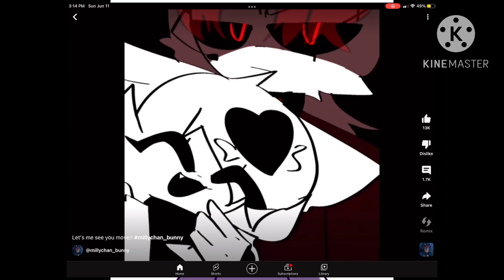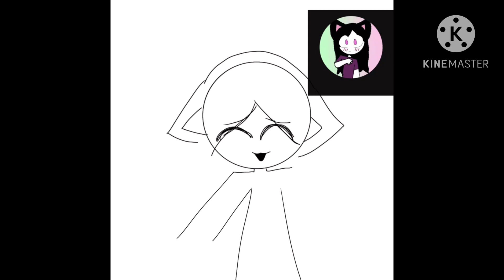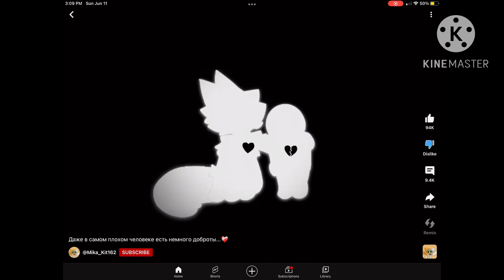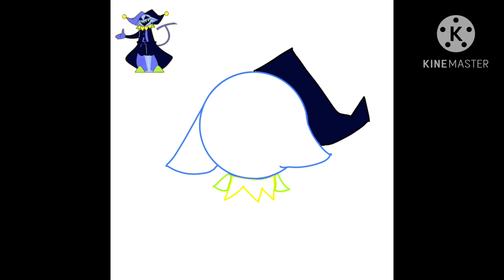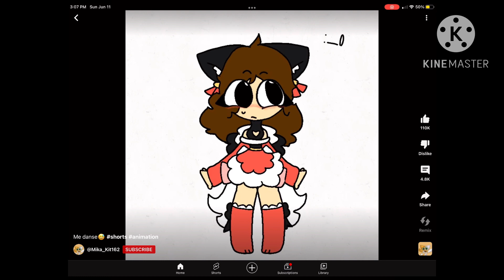Why I hate @Mika_Kit162(disowned￼)